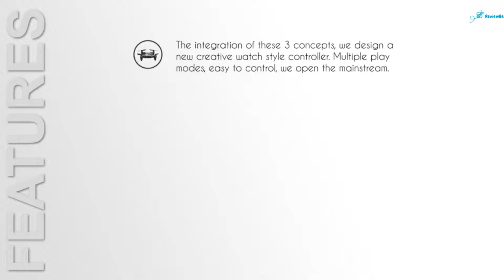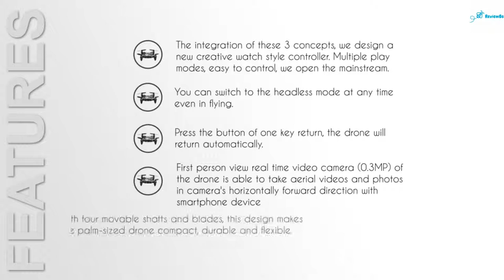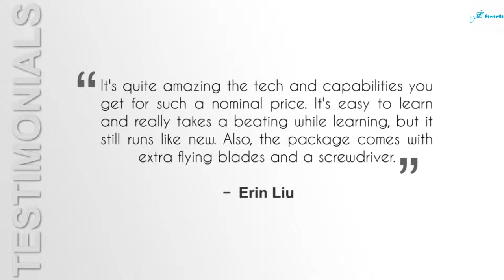Sainsmart Jr Kids Drone RC Quadcopter Watch Style Remote Control Mini Drone Review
Drones are outfitted with various modern innovation such as infra-red video cameras (army UAV), GPS as well as laser (army UAV). Drones are managed by remote system additionally occasionally described as a ground cabin.

In just a couple of months because composing this write-up, some brand-new and also very progressed drones such as the DJI Mavic, Phantom 4 Pro and also Inspire 2 have actually concerned the marketplace. The fast lane of drone technical advancement is significant. I've consisted of these most recent drone modern technology improvements in the listed below short article. So it is right as much as day consisting of the web links.

Among one of the most preferred drones on the marketplace is the DJI Phantom 3. This drone was incredibly popular with expert airborne cinematographers. While somewhat old currently, it utilizes lots of sophisticated modern technology which exists in the extremely newest drones. This UAV is optimal to describe drone innovation since it has whatever in one bundle. It consists of the UAV, gimbal, as well as electronic camera and also makes use of a few of the leading drone modern technology on the marketplace today.

Unmanned airborne automobile innovation covers every little thing from the aerodynamics of the drone, products in the manufacture of the physical UAV, to the circuit card, chipset, and also software application which are the minds of the drone.

Listed below, we review UAV modern technology on one of the most prominent drones on the marketplace which have all the current drone modern technology. The majority of drones will certainly have extremely comparable systems integrated.

Exactly How Drones Work
A common unmanned airplane is made from light composite products to minimize weight and also rise ability to move. This composite product stamina enables army drones to travel at very high elevations.

Exactly what is a drone as well as just how do drones job is responded to below in this understandable the post. Drone modern technology is frequently developing as brand-new development as well as huge financial investment are bringing advanced drones to the marketplace every couple of months.

 Here are the 5 best cheap drones with a camera under 300 dollars

 We have Massive range of Cheap Drones With Cameras For Sale at Photographic Accessories

I get asked a lot about cheap drones with a camera for those just starting out so I decided to put together this review of some of the top beginner drones
4Ghz 4CH 6-Axis Gyro RC Quadcopter Drone with Camera 4  check them out and see if this is going to be the cheap drone with camera that you add to your collection this week
 Alta Quadcopter ProCam RC Drone with Camera, Remote Control and 3 Batteries
What are the best cheap drones with camera Find great deals on eBay for rc drones with cameras Cheap drones with cameras are very popular because they're relatively inexpensive, easy to use, durable and a lot of fun to fly

Top 5 Best Drone with Camera You Should Try in 2017-8m4G2 sainsmart jr  kids drone rc quadcopter watch style remote control mini drone.

 making it one of the best cheap drones with a camera you can buy
Buy rc quadcopter drone with camera with trendy design

33-48 of 313 results for "cheap drone with camera" ZeliCopters Rc Quadcopter with 2MP Video Camera,4 Ch 2 Tenergy TDR Sky Beetle Mini RC Drone with Camera Live Video, 2
Find and save ideas about Cheap drones with camera on Pinterest

We specialise in Cheap Drones with cameras in the UK market

 Top 5 Best Drone with Camera You Should Try in 2017-8m4
The Syma X5C is one of the best cheap drones with a camera because it is inexpensive compared to other options
Developments in technology has given us cheap drones with a camera

 Tidebuy offers latest collection of rc quadcopter drone with camera
Find great deals on eBay for cheap drone with camera
Goolsky FQ17W RC Drone with Camera Live Vedio Wifi FPV Foldable G-sensor Altitude Hold Quadcopter

Top; Best Drones Under $100 Cheap Drones with Camera [2018] Kids and kids at heart alike will surely enjoy flying a drone once in their lives
 Compare our top 5 best mini RC drones with cameras now

We offer cool cheap drones with cameras, gas powered drones for sale and buying a drone with camera in rich variety

Looking for the best Drone with Camera